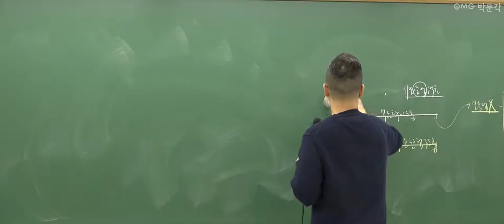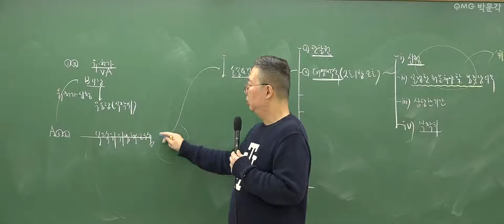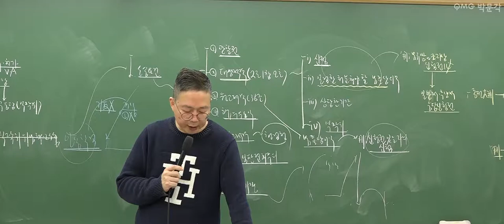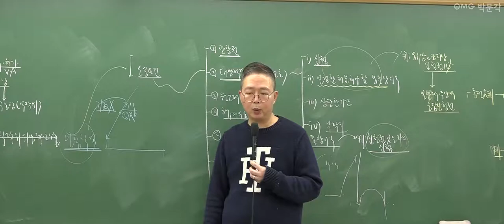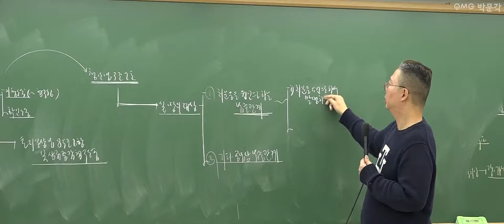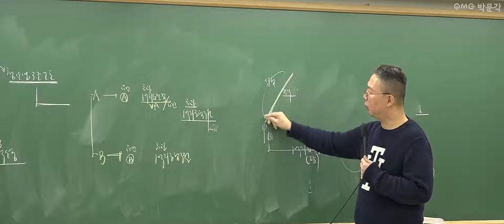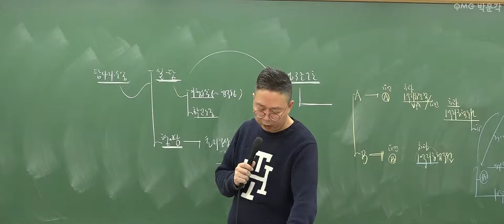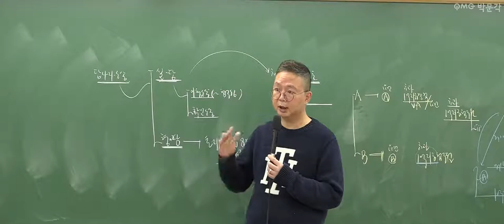[군무원 행정법 무료특강 35회] 공무원시험 준비하는 공시생 군시생들을 위한 공무원 기초이론 무료강의 풀버전! | 김정일 행정법 | 박문각공무원